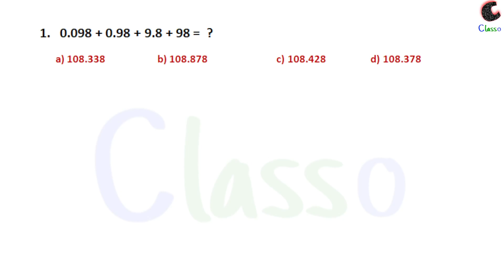Simplification Math BODMAS Bar Questions RRB Group D NTPC SSC || Other Exams || Classo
Hi Everyone,
                     In this video we will discussed some most important previous year questions related to simplifications bodmas bar questions  and this video is important for railways exam like RRB NTPC GROUP D ALP TECH and other upcoming exams.

          Team "Classo"